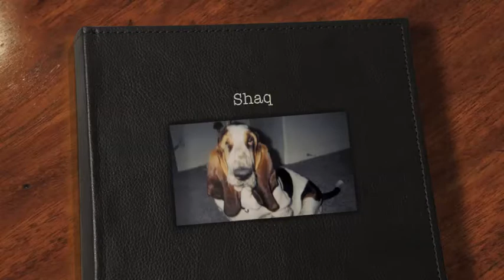Shaq - In Loving Memory Of the Greatest Dog in the World